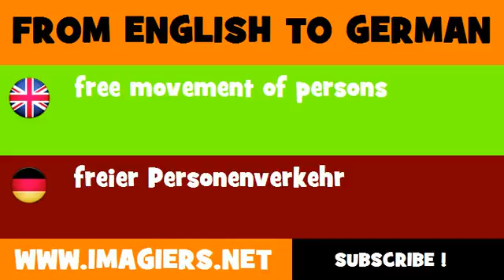FROM ENGLISH TO GERMAN = free movement of persons